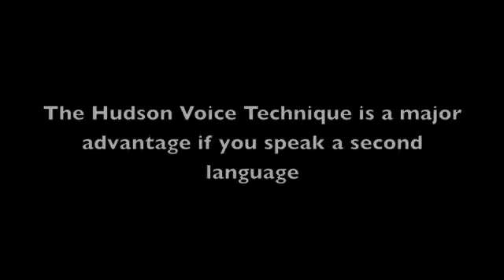Michael & Ryan Lim(12), Hong Kong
Michael Lim studied the Hudson Voice Technique and decided to also enrol his 12 year old son Ryan on the course.
Here's what they had to say about the Voice Master Course.